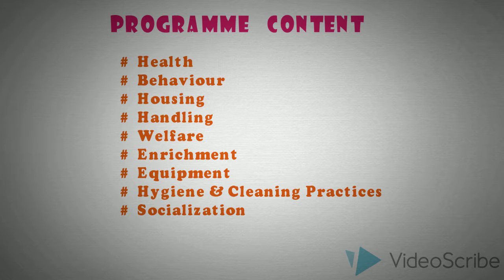Alpha Boutique Animal Care Courses 2017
The aim is to improve the lives of animals through helping owners, hopefully contributing to a better pet / owner relationship & to equip students with a better than basic knowledge as a foundation for further study in this area.

PROGRAMME CONTENT

Health
Behaviour
Housing
Handling
Welfare
Enrichment
Equipment
Hygiene & Cleaning Practices
Socialization
From these courses, Hannah hopes to achieve overall better welfare for the lives of all of our domestic animals & pets.